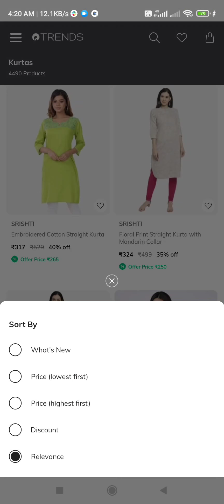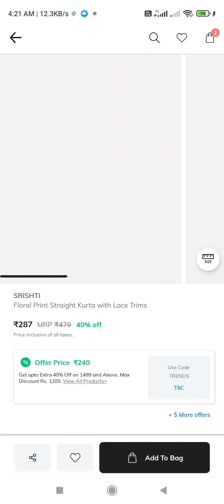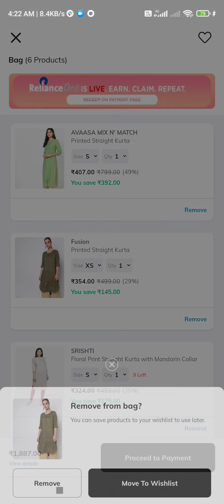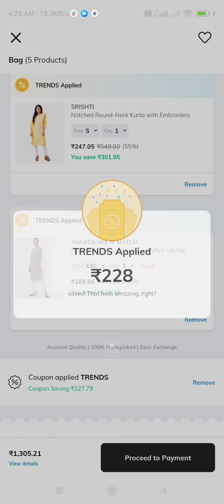Trends || Ajio New Coupon Code Today || Ajio Kurti Haul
Trends || Ajio New Coupon Code Today || Trends New Coupon || Avaasa Kurtis || Fusion Kurtas || Ajio Kurti Haul || Ajio Haul

 @AJIO Life    @Reliance Trends